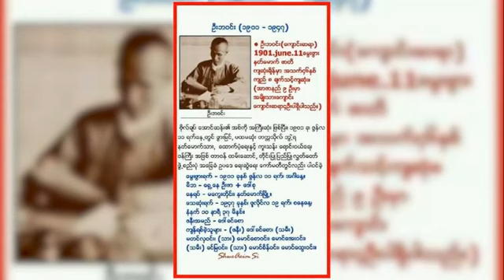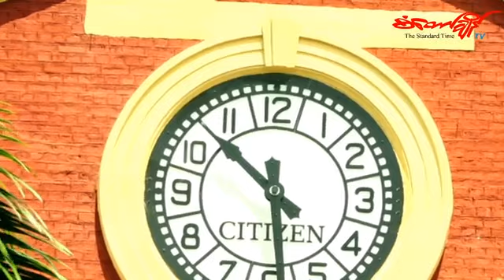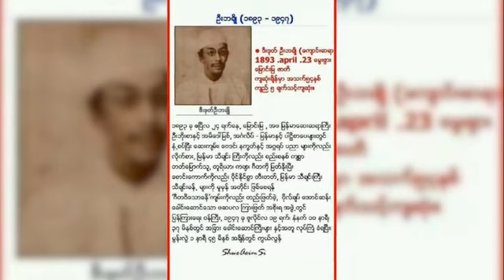(၇၂)နှစ်မြောက်အာဇာနည်နေ့အား ပြည်သူများ လှိုက်လှိုက်လှဲလှဲဂါရဝပြုကြသည့် မြင်ကွင်းများ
ယနေ့ကျရောက်တဲ့(၇၂)နှစ်မြောက်အာဇာနည်နေ့အခမ်းအနားကိုအများပြည်သူများကနေရာအသီးသီးမှာလှိုက်လှိုက်လှဲလှဲဂါရဝပြုကြတဲ့မြင်ကွင်းများကိုစံတော်ချိန်သတင်းဌာနကတင်ဆက်လိုက်ပါတယ်။